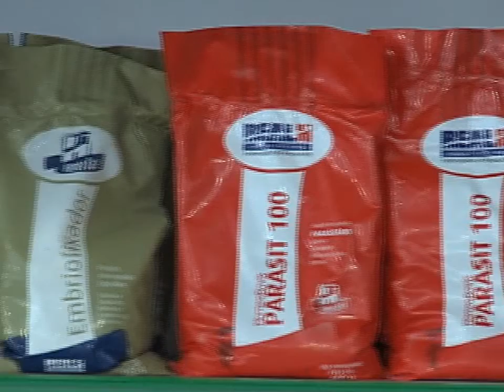Parceria Real H: Agromec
Depoimento do senhor Geraldo Mec, sócio proprietário da Agromec, uma grande casa agropecuária na cidade de Jales, SP

Quer saber mais?